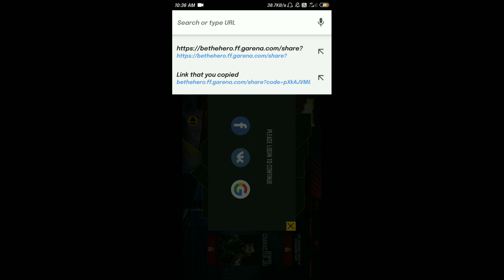Free Fire New Event|Collect Puzzle Pieces To Claim Jai Character|How To Complete Jai Character Event